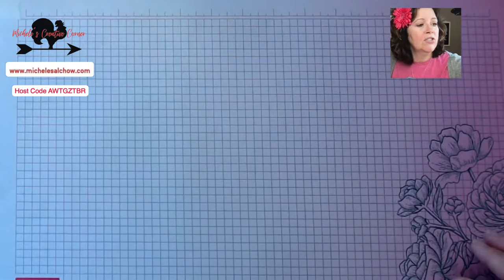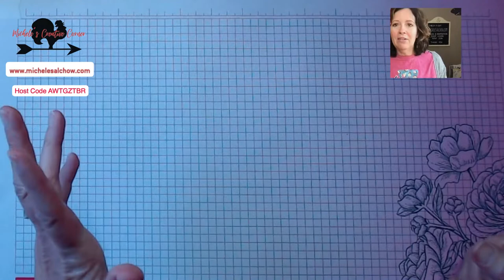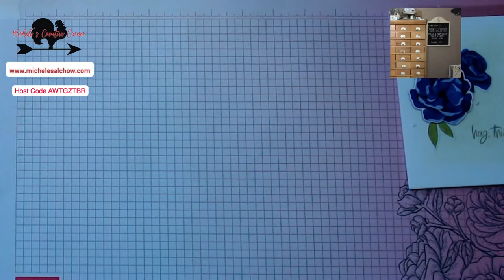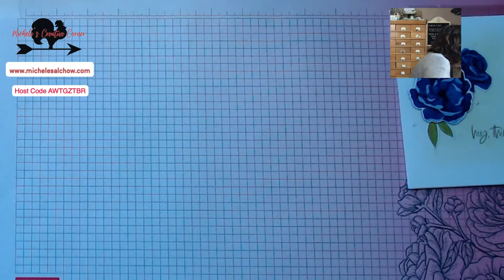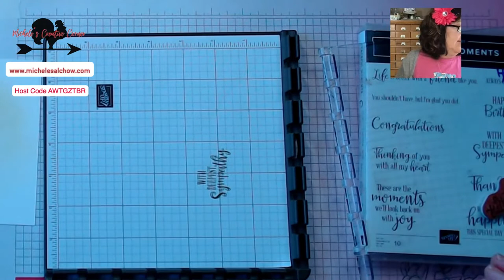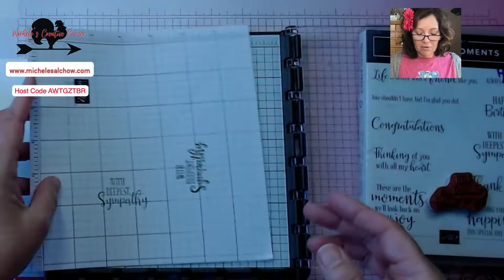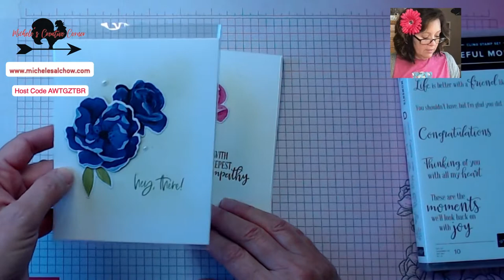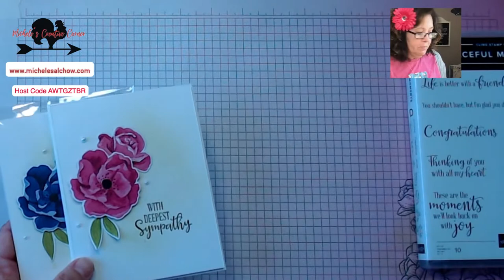Quick and Stunning Sympathy Cards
I hold both in person and online classes sharing beautiful cards and projects. I teach fun folds and techniques in a style that is relatively quick and easy. All level of stampers are welcome. You'll find a complete class schedule and previous blog posts and projects

More photos and all the details including a supply list and printable tutorial can be found on my blog entry

Join me next week for a Christmas project and sneak peek into the July - December 2022 Mini Catalog.